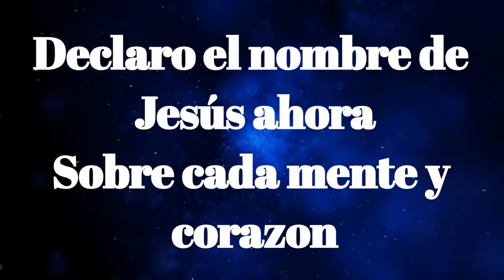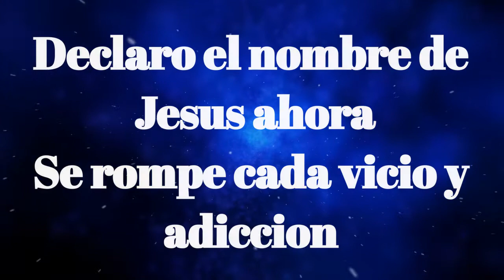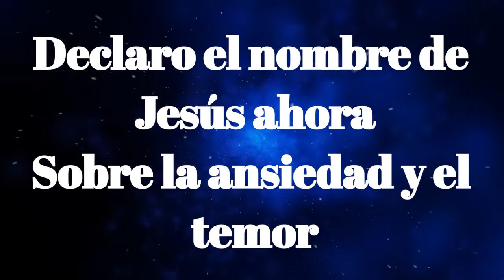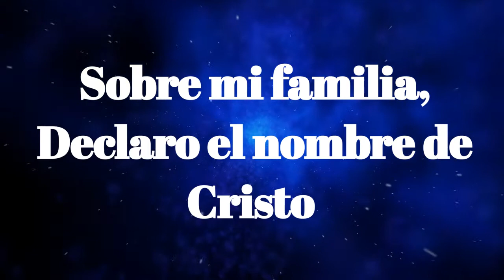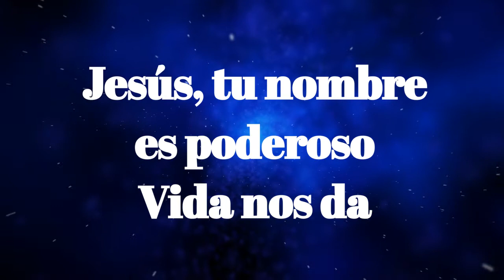I Speak Jesus Pista con Letra en Español - Instrumental (Karaoke) with Spanish Lyrics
Si quieres una traducción de otra canción o quieres esuchar mi versión de una canción, por favor mandame un correo electronico a

Equipment used:
Microphone: Shure SM58
Keyboard: Yamaha MX61 Music Synthesizer
Mixer: Yamaha MG10XU
Cameras: Canon EOS 70D
Lens: 50mm 1.8 lens
In Ear Headphones Set Up: